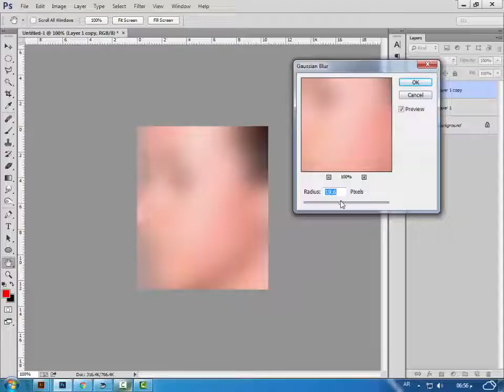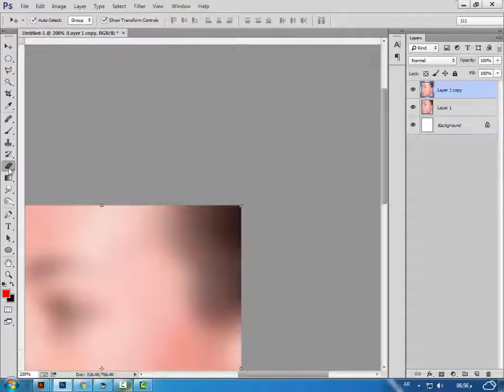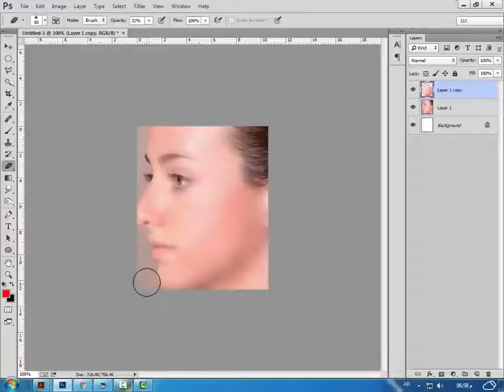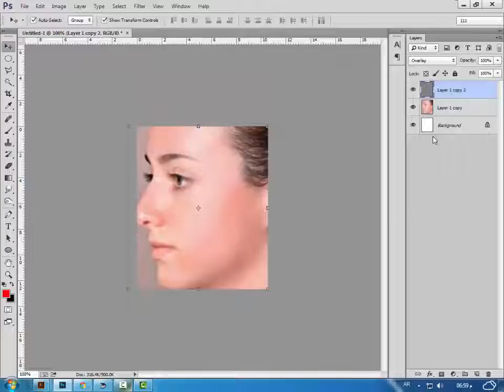دورة تعليم الفوتوشوب الحلقة 5 | كيفية ازالة النمش والحبوب وتصليح الصورة باحتراف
فوتوشوب فوتوغرافي,
فوتوشوب غلاف يوتيوب,
ستايلات فوتوشوب,
سيريال فوتوشوب cs6,
فوتوشوب زومبي,
فوتوشوب زي عسكري,زخارف فوتوشوب,فوتوشوب رسم,فوتوشوب رمضان,
فوتوشوب رهيب,
فوتوشوب راقي,
فوتوشوب رعب,
فوتوشوب رياضي,
تحميل فوتوشوب برابط مباشر,
تصميم فوتوشوب رياضي,
ريتاتش فوتوشوب cs6,
رابط تحميل فوتوشوب cs6,
فوتوشوب دمج صورتين,
فوتوشوب دمج,
فوتوشوب دمج الصور,
فوتوشوب دروس,
فوتوشوب درس,
فوتوشوب دعايه واعلان,
فوتوشوب دم,
درس دمج فوتوشوب,
دروس فوتوشوب دمج الصور,
دروس فوتوشوب cs6,
فوتوشوب خدع,
فوتوشوب خرافي,
فوتوشوب خويا,
فوتوشوب خطير,
تحميل فوتوشوب خفيف,
تصميم فوتوشوب خرافي,
خطوط فوتوشوب,
خامات فوتوشوب 2015,
خلفيات فوتوشوب,
خطوط فوتوشوب cs6,
فوتوشوب حلو,
فوتوشوب حسين السيد,
حقوق فوتوشوب psd,
تحميل حقوق فوتوشوب,
حقوق فوتوشوب,
حل مشكلة فوتوشوب cs6,
حقوق فوتوشوب جاهزة,
حركات فوتوشوب,
حزمة فوتوشوب,
فوتوشوب جوال,
فوتوشوب جديد,
فوتوشوب جميل,
جرافيك فوتوشوب,
جديد فوتوشوب cc,
ثري دي فوتوشوب,
فوتوشوب تعديل الصور,
فوتوشوب تحميل,
فوتوشوب تصميم,
فوتوشوب تعليم,
فوتوشوب تركيب الصور,
فوتوشوب تغير الخلفيه,